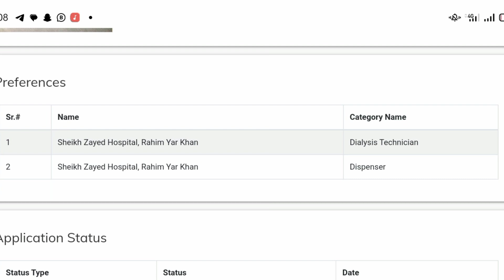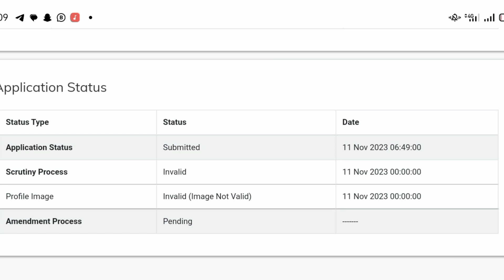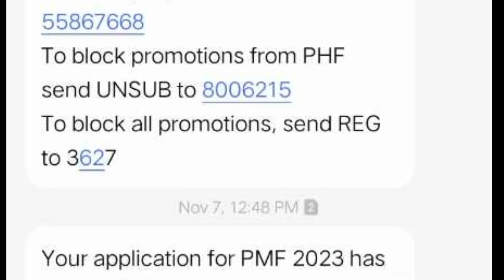Punjab Medical Faculty Lahore Rejection Status Check 2023 |Punjab Medical Faculty Result 2023 |Pmf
This Video is About Punjab Medical Faculty Lahore We Will Discribe About How to Check Our Punjab Medical Faculty Lahore Application Rejection Status Through Punjab Medical Faculty Lahore Online Admission Portal. In Our YouTube Channel Medical Information We Will Discuss About Two Years Diploma Result 2023 and much More .
Punjab Medical Faculty Lahore Rejection Status Check
Punjab Medical Faculty Lahore Result
Pmf
Pmflahore
Punjab Medical Faculty Result 2023